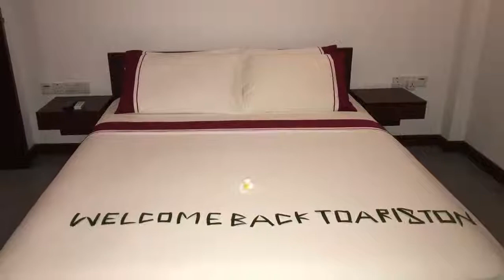Today night Arrival gold repeater guest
Welcoming back of our gold repeaters, who are coming back each year for the past four years.